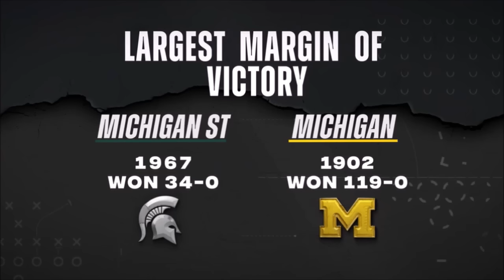2022: Michigan 29 Michigan State 7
Game played on October 29, 2022 in Ann Arbor, MI